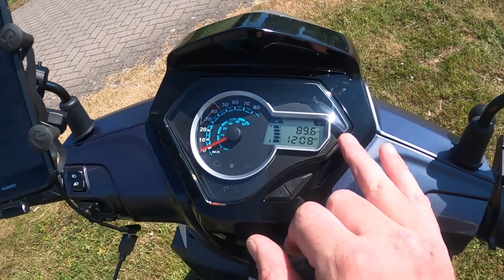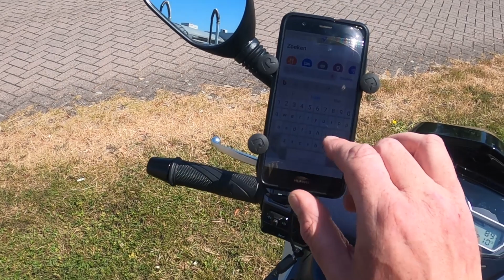#033 New motorcycle and Street Theatre Festival Woerden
Dan is het zo ver, de onthulling van mijn nieuwe voertuig.
Het is geworden Sym Symphony ST 2023
En meteen door richting Woerden ( Utrecht ) om naar het jaarlijks terugkerende Straattheaterfestival te gaan.
Was mijn eerste keer, en ik kan zeggen, dit word een blijver.

De muziek van de rijdende act is Fanfare Ciocârlia - Asfalt Tango

=My Gear=

Motorcycle: Sym Symphony ST 23
Helmet: HJC Max II
Primaire Camera:  GoPro Hero 8 black + ND filter & Purple Panda mic
Secundaire camera: Eken H9R + ND filter 2x
Editing Software: Adobe Premiere Pro

You liked this video, than click the like button.

=Music Copyright=